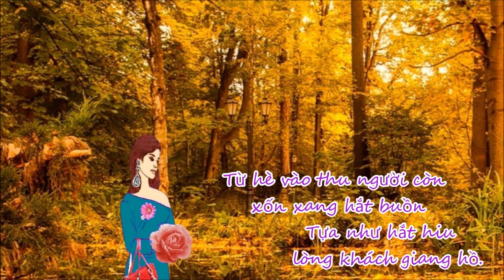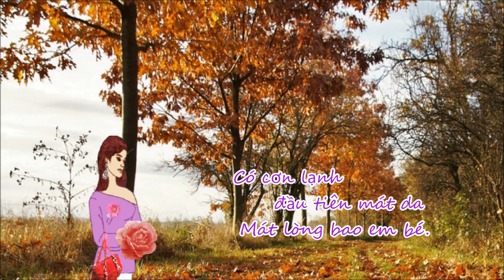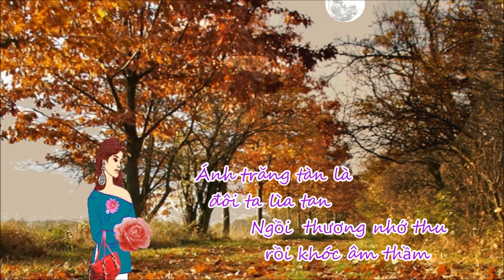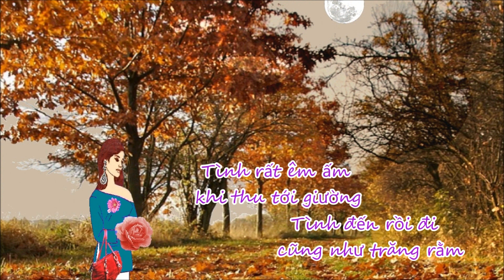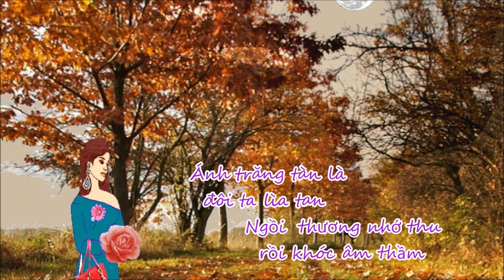Nhớ Thương Mùa Thu - LV Phạm Duy - Giọng ca Duy Quang